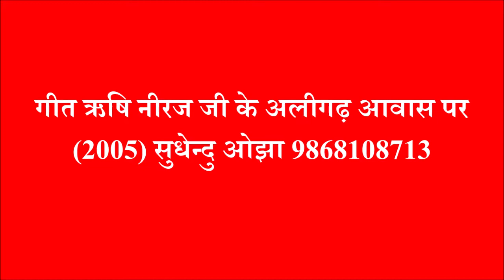गीत ऋषि गोपाल दास नीरज जी और मैं-4 (SUDHENDU OJHA 9868108713/7701960982)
यह वीडियो मेरे (सुधेन्दु ओझा) द्वारा निर्मित है। यदि आप इसे यूट्यूब पर किसी अन्य के चैनल पर देखते हैं तो कृपया मुझे पर सूचित करें ताकि उस पर वैधानिक कार्रवाई की जा सके।

इस विषय पर यूट्यूब को भी जानकारी प्रदान कर दी गई है।

चेतावनी : इस वीडियो में हर स्थान पर मेरा फोन नंबर, फोटो और कंपनी का लोगो लगा हुआ है। जिस किसी ने भी यह वीडियो अपने चैनल पर डाला हुआ है, उनसे अनुरोध है कि वे इसे स्वतः अपने चैनल से हटा दें।

विशेष : सुधेन्दु ओझा चैनल के सभी वीडियो का कॉपीराइट मेरे पास तथा मेरी कंपनी 'शिविधु फिल्म्स' के पास सुरक्षित है अतः कोई इन वीडियो को अपने चैनल पर न डाले अन्यथा विधिक कार्रवाई की जाएगी जिससे संबन्धित चैनल यूट्यूब से हटाया भी जा सकता है।

सुधेन्दु ओझा
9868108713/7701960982